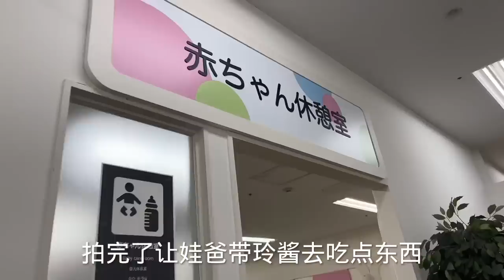日本生活vlog/帶孩子們拍週歲紀念照片，小傢伙皮得要累暈攝影師